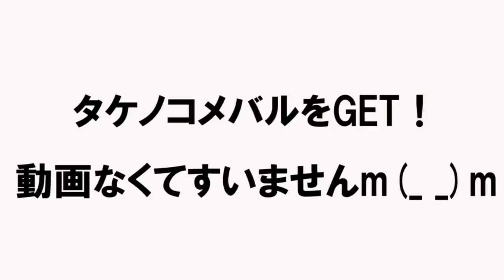【危険生物降臨】コイツが近場に潜む危険な大物！！（その1）